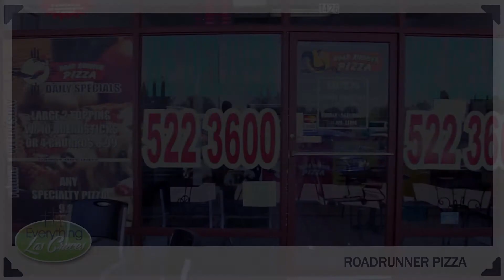Roadrunner Pizza of Las Cruces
‎Solano Square Center,